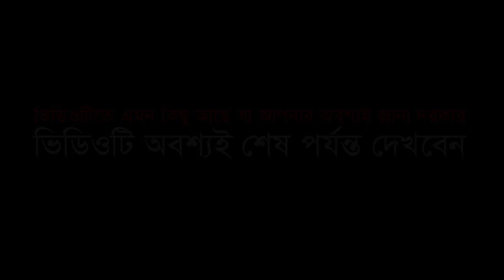আমির হামজার ৬ কোটি টাকার গাড়ী নিয়ে একি বললেন । Abdus Salam Dakha Waz Mufti Amir Hamza। Abdus Salam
Any reproduction, redistribution, and/or re-upload of this copyrighted © content is strictly prohibited and illegal. Your video will be taken down (strike) or Legal action will be taken against those who violate the copyright of this content.